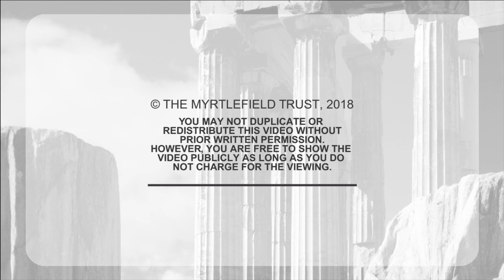David Gooding - The Epistle to Titus - Part 2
The second of a two part series on the Epistle to Titus recorded in Dr. Gooding's home in Northern Ireland.